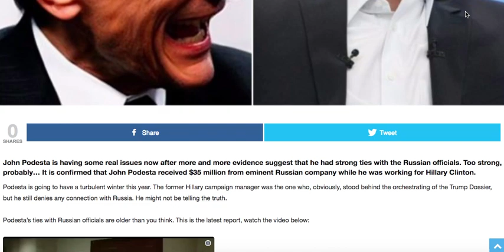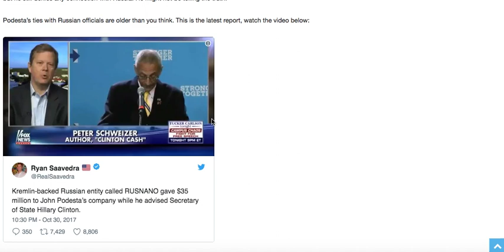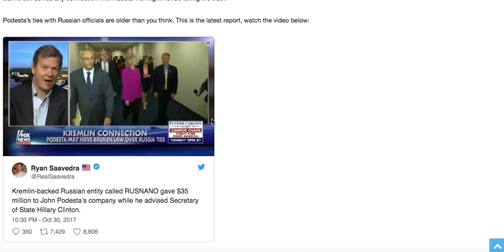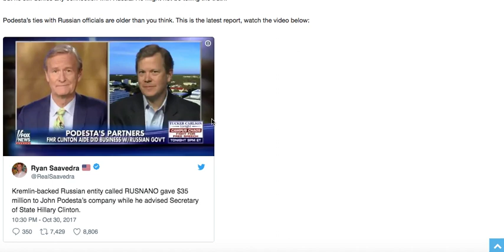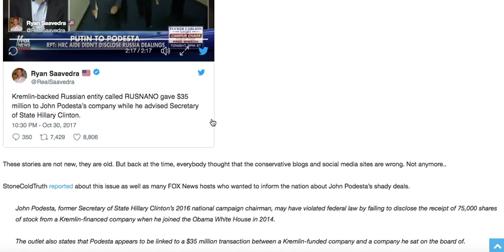BREAKING! IT'S REVEALED HOW MUCH RUSSIANS GAVE TO JOHN PODESTA!